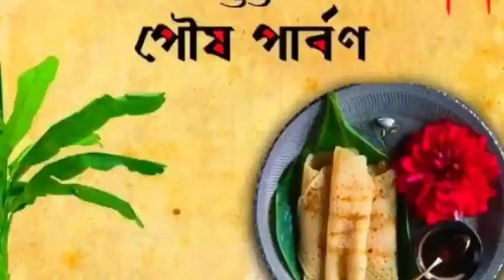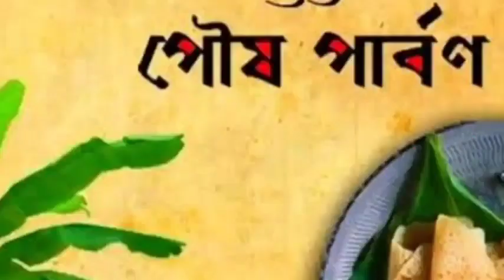আজ মকর সংক্রান্তি সন্ধ্যাবেলায় তুলসী তলায় বলুন এই মন্ত্রটি, অর্থ আসার মূল মন্ত্র